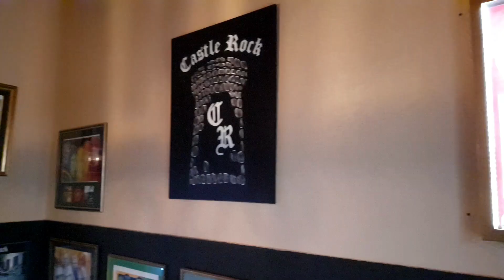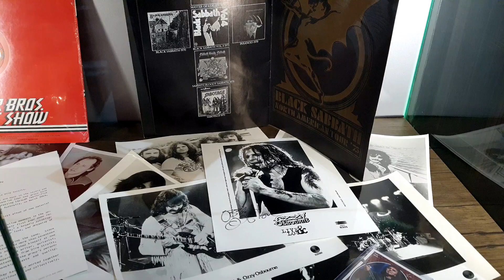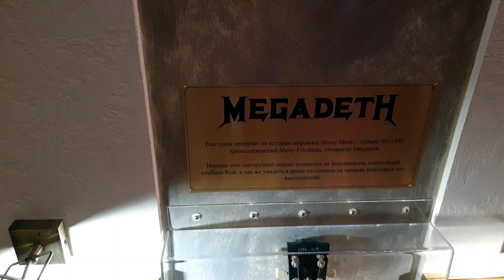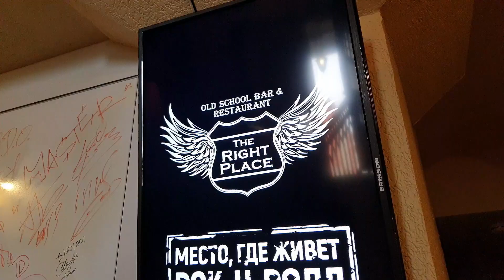Малая Конюшенная и Рок клуб. Питер. Непарадный Петербург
Прогулялась по Малой Конюшенной и зашла в Рок клуб.

✅  Оцените это видео Вашим Добрым  👍  Лайком 👍